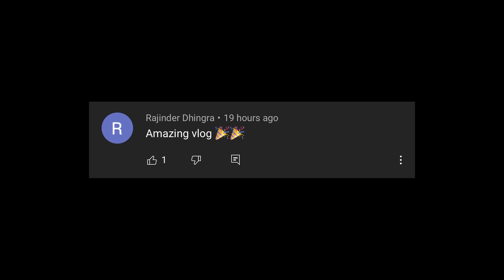Letting My DOG decide who will Win challenge with my Brother & Sister | Rimorav Vlogs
Watch Letting My DOG decide who will Win challenge with my Brother & Sister by Rimorav Vlogs